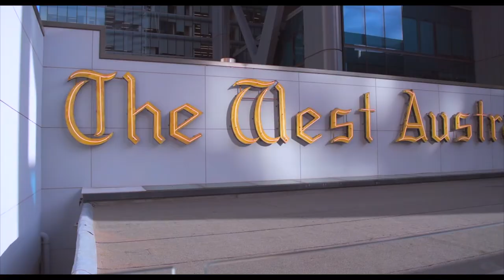Eating Out Down Under Season #2 Preview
Have a say in what type of content you want to see in the 2nd season of Eating Out Down Under, and while you're at it, check out these fantastic offers from our partners!

Find Us On Our Other Networks

Check out some of these fantastic food offers from our partners!